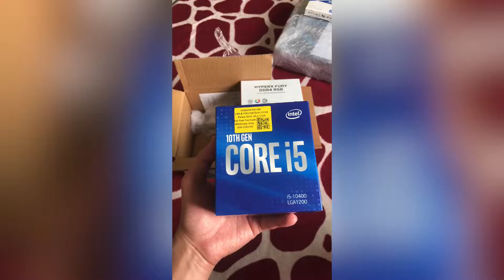My own build PC TIMELINE | Masterbox TD500 Mesh WHITE | INTEL i5-10400 | MSI GTX 1660 SUPER GAMING X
intel i5-10400
ram hyperx Fury 16gb
mobo asrock B460M PRO4
WD ssd 500 gb
WD NVME SSD 500 gb
WD 2.5inch 1TB
GPU MSI GTX 1660 SUPER GAMING X
PSU Armaggedon voltron 600
CASE CM TD500 MESH
CM Master fan MF120 3 in 1
Cable ext white
AIO Deepcool Castle 360ex